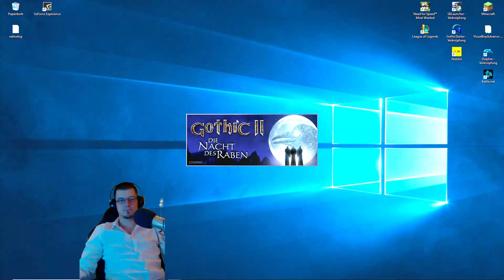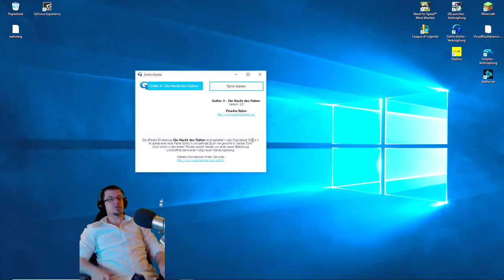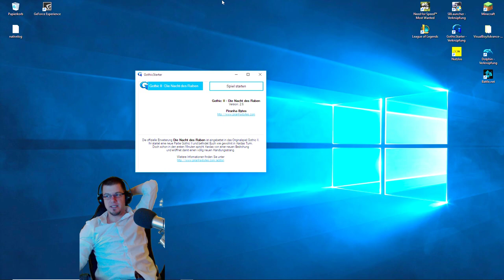Gothic 2 dNdR # 054 der Tempel Adanos und die Klaue Beliars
Ja leider ist mir das mit dem Banditen Lager und dem Sumpf KOMPLETT verloren gegangen bitte um Vergebung diesbezüglich nochmal.

Wir machen dem Tempel Adanos, Klatschen Raven, und zähmen die Klaue Beliars, und schauen noch einmal die Händler nach gutem Zeug um, bevor wir uns dann endlich auf den Weg machen zum Minental.